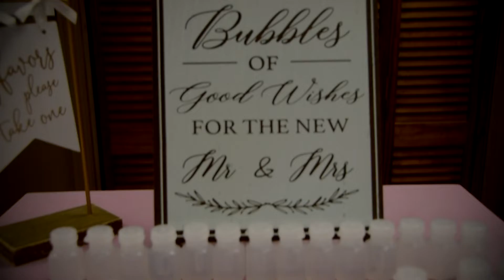Booker + Greene Wedding